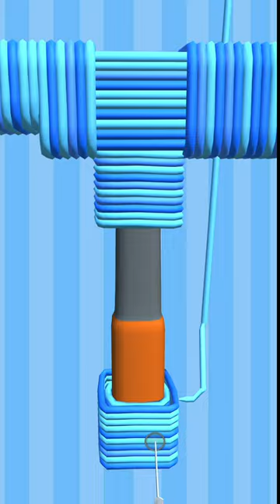Rubber Band Slice! Very satisfying and relaxing ASMR slicing game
Ruber cut game is a very satisfying and relaxing game. Play the most oddly satisfying ASMR rubber cutting game!

ASMR Super Satisfying Rubber Band Knife Cutting lets you get smart enjoy the cutting soap addictive oddly get smart satisfaction light speed of cutting the addictive oddly cutting soap rubber band relaxing sounds as you slice it with the cutting soap light speed knife.

Rubber cut most satisfying ASMR kinetic slice simulator cutting game